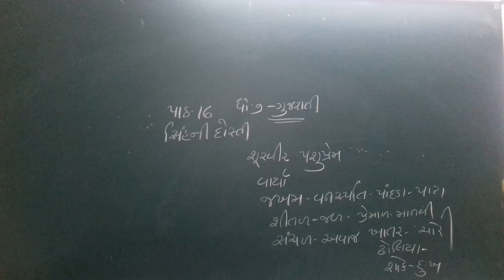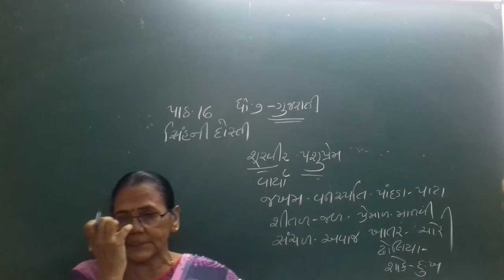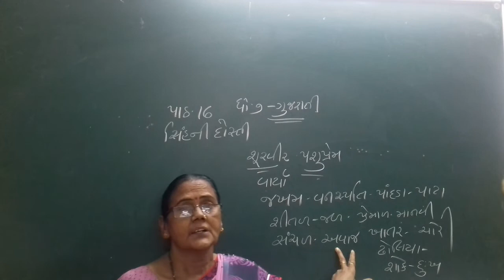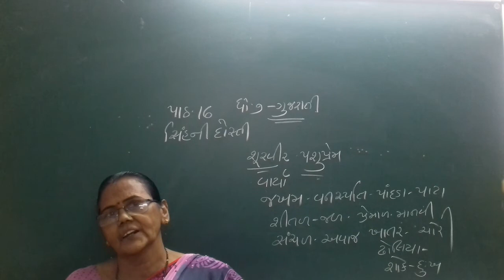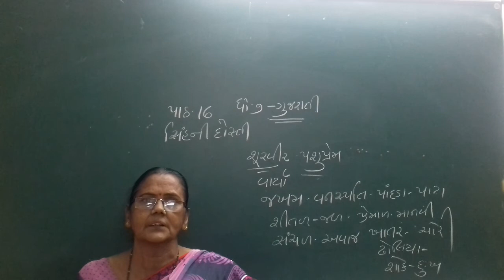ધોરણ 7 વિષય ગુજરાતી